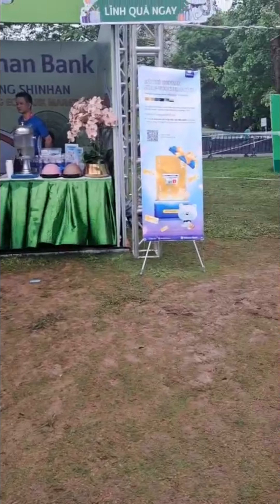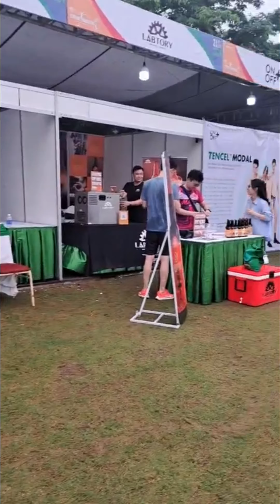VIỆT KIỂU BỈ Mẹ yêu lần đầu tham dự theo dõi giải ECOPARK MARATHON 2024 của Vn